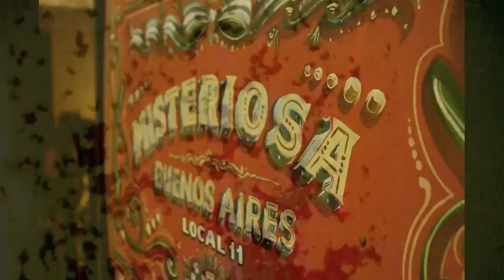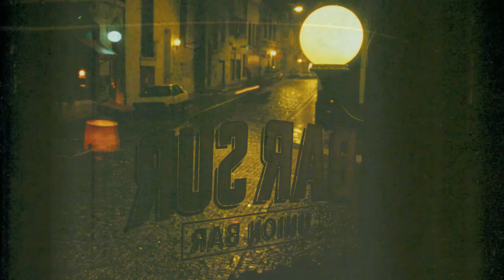Perfume (Bouquet Remix By Campo) Bajofondo Ft. Adriana Varela | Tango Electrónico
La Alcoba de las Musas ★☪

Perfume (Bouquet Remix By Campo) Bajofondo Ft. Adriana Varela.
Álbum: Bajofondo Remixed.
(2005) Surco Records J.V

© 'Tango Dancers' Video

Dancers: Elena Levon & Alejandro.
Director: Fernando Duvene.
Location: 'Bar Sur'. San Telmo, Buenos Aires,  Argentina.

Elena Levon (Photographies & Art).

03. 'Film Demage Overlay' By Falkenauge.

'Bandoneón' By Andy Gilbert (LRPS).
Taken at a Tango show in Buenos Aries, Argentina.

'Bar Sur'. San Telmo, Buenos Aires, Argentina.

© Music & Video Edited By 'La Alcoba de las Musas'.
Promotinal Use Only.